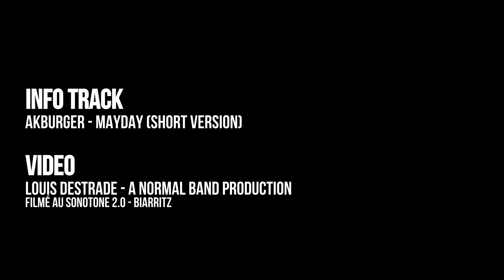Clip - AKBURGER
Vidéo de présentation d'AKBURGER (Biarritz).
Filmé au Sonotone 2.0 de Biarritz.

Louis Destrade - A Normal Band Production